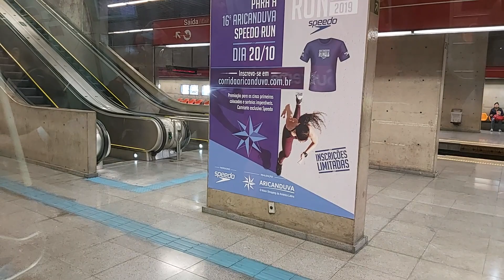Trecho entre Carrão e Tatuapé no TUE G13 - Linha 3 Vermelha